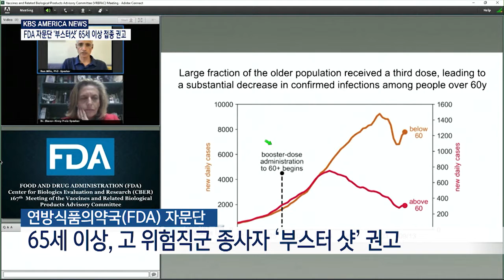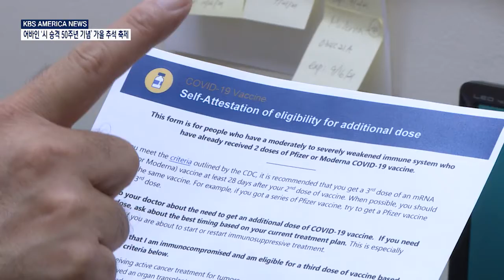9. 20. 2021 KBS America News FDA 자문단 '부스터샷' 65세 이상 접종 권고